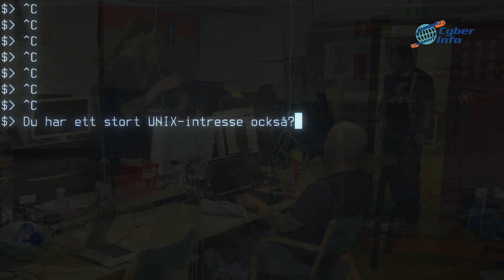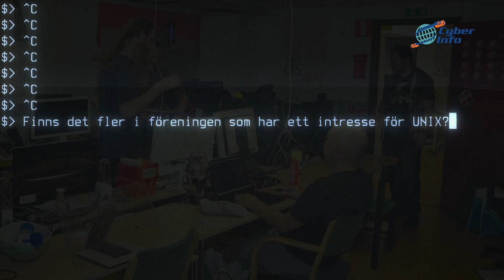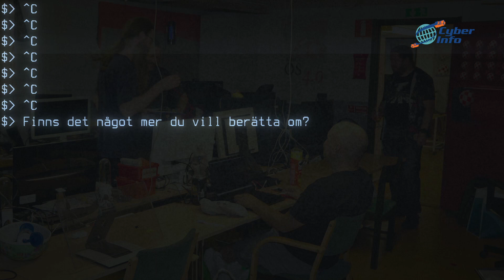Ett par ord med Syntax Societys' ordförande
Gjorde en kort intervju med Jack-Benny från CyberInfo.se om Amiga, Unix och vår lilla datorförening